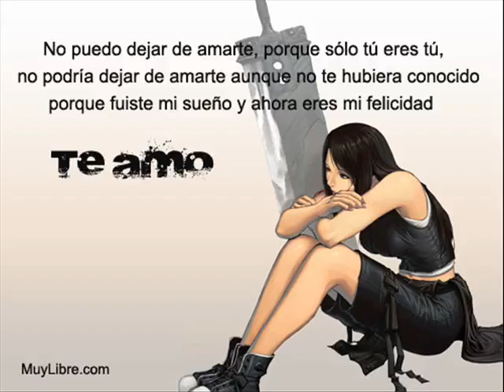CANCION 58 With You린 (LYn) 태양의 후예 OST Special VOL.2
With You 린 (LYn) 태양의 후예 OST Special VOL.2
Artista
린 (LYn) Aquí estoy ,puedes sentirme, mi corazón quíen estado oculto estare a tu lado en caso se sienta herido mi Aquí estoy , me oyes el pequeño temblor en mi corazón es amor pienso en ti siempre te amare en mi corazón .